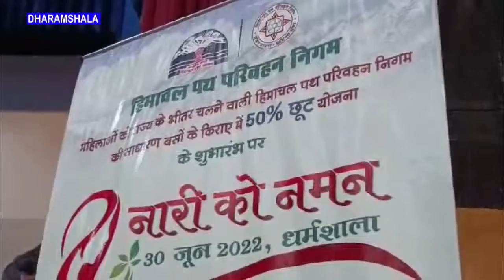मुख्यमंत्री ने धर्मशाला से राज्य स्तरीय नारी को नमन कार्यक्रम की शुरूआत की || Himachal Khabarnama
राज्य स्तरीय नारी को नमन कार्यक्रम की शुरूआत की